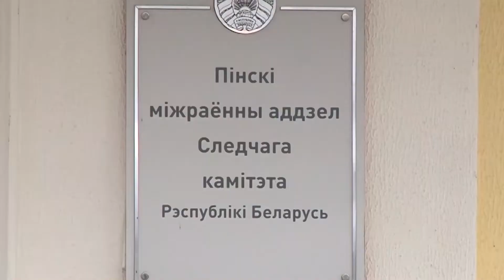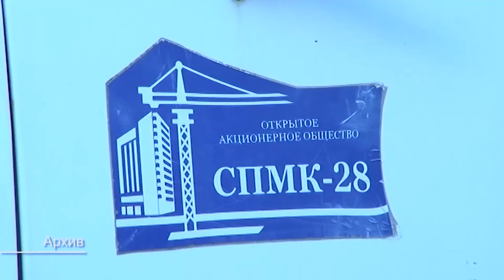Аппаратное совещание. Смертность от управляемых причин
О предотвратимой смертности граждан в 4-м квартале 2020 года шла речь на аппаратном совещании в Пинском горисполкоме. О том, сколько человек ушло из жизни по управляемым причинам, кто и как может повлиять на это, вы узнаете из следующего материала.